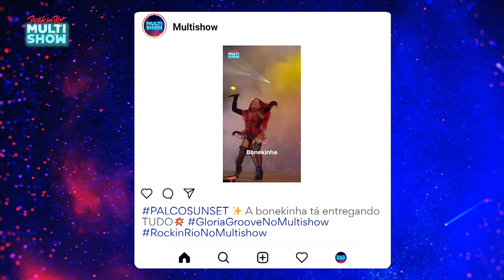Blogueirinha REVELA segredo para GLORIA GROOVE | Ana & a Vegana | Rock in Rio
E não é que a música "Cavalona", da Blogueirinha, foi inspirada na Gloria Groove? 👀 Eu já quero uma parceria das divas!